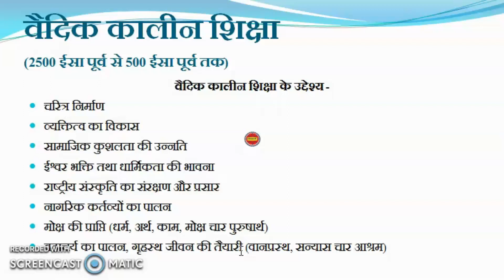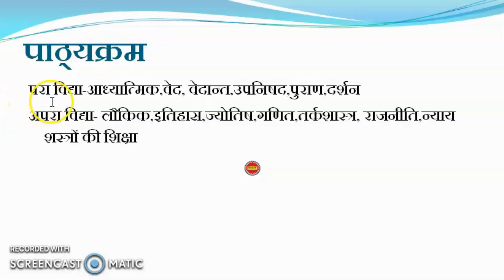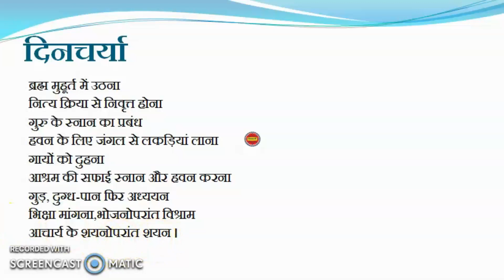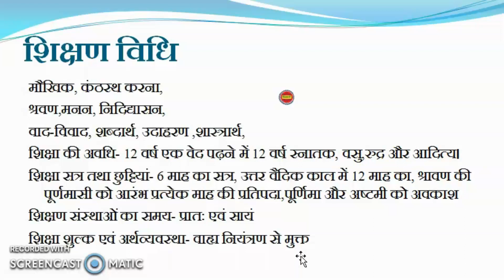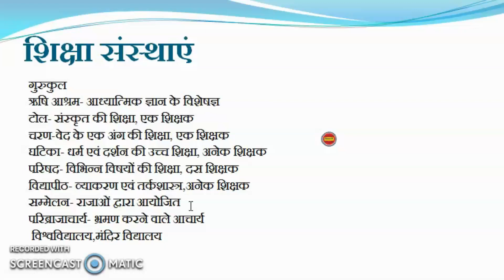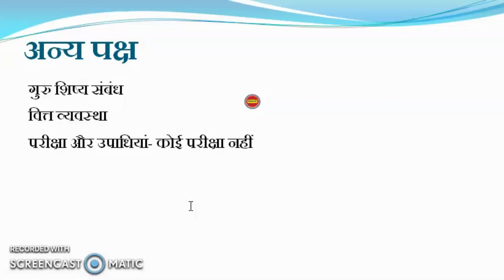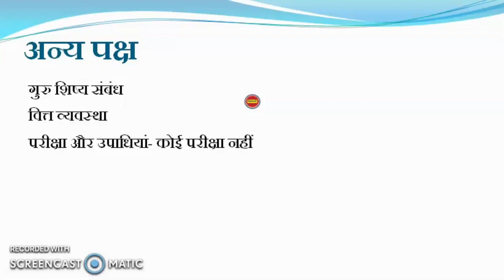Ancient Education system ! Vedic Period ! Prachin Bhartiya Gyan Parampra ! shikshashastrig ! Vaidic